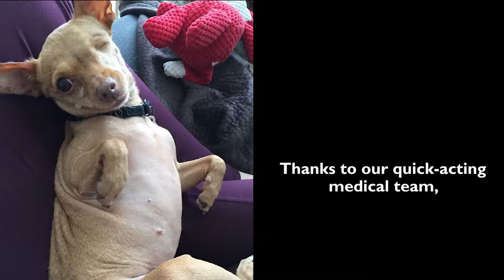Little Luna in our Foster To Family Program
Update: Luna was adopted in August! Yay!

Hi, I'm Luna!

I'm available for adoption through Berkeley Humane's Foster to Family program. This means that I live offsite, but I'm available to set up a meet and greet at the volunteer foster's home any day of the week. Please email to set up an appointment!

I will love you to the moon and back if you let me!  I am a bubbly and light hearted girl who will be a great addition to a family of one or two.  As you may have noticed, I had a procedure to remove my eye, so I can be a little timid at first . So for now, a calm home without little kids is where I would be happiest!

Berkeley Humane
 fostertofamily [at] berkeleyhumane [dot] org